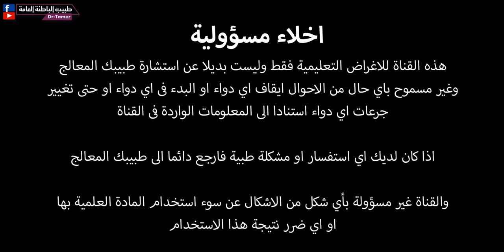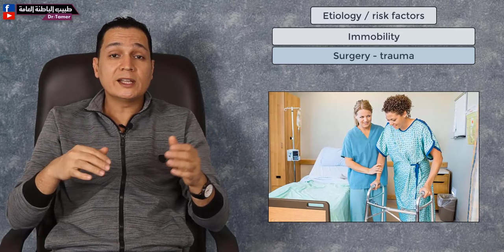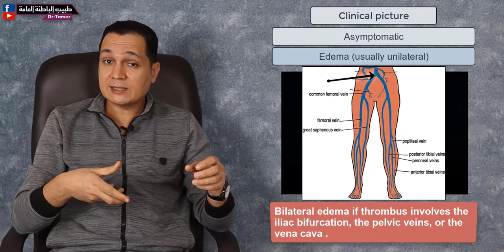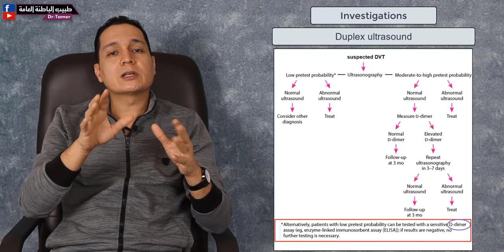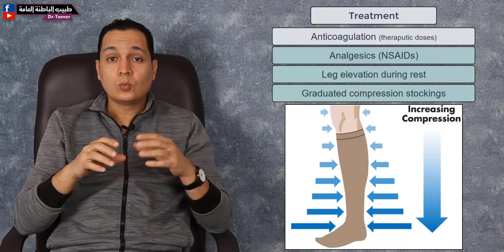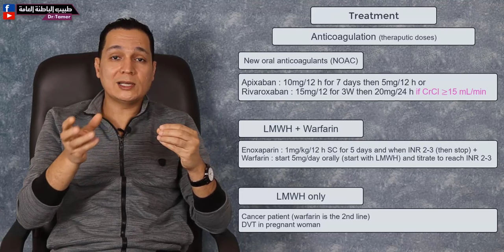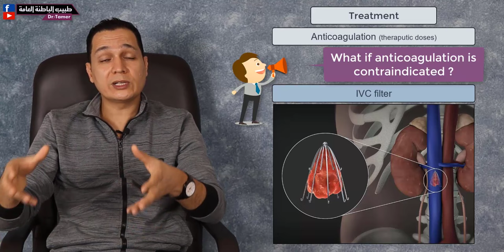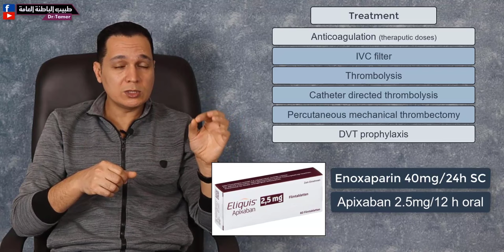DVT deep venous thrombosis / جلطات الاوردة العميقة - جلطة الرجل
جلطات الرجل او الساق او جلطات الاوردة العميقة واسبابها وطرق علاجها ومضادات التجلط بجرعاتها ومضاعفاتها